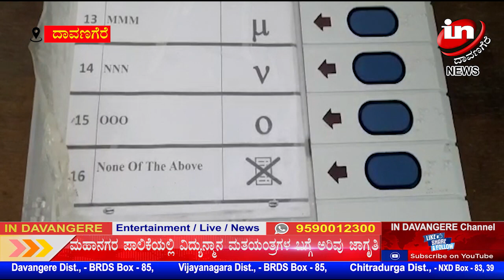IN DAVANGERE NEWS 07 02 2023 001